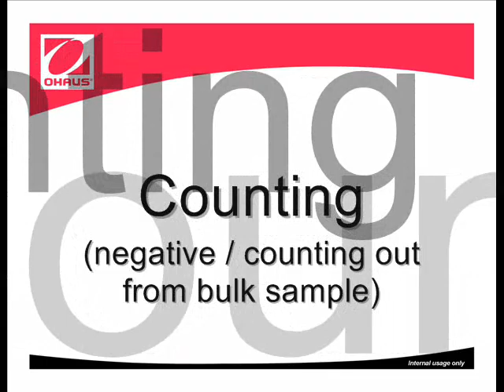OHAUS Bench Scales - How to: Counting out (EN)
Watch this helpful how to video from OHAUS .For more information on scales and balances, and other precision measuring equipment